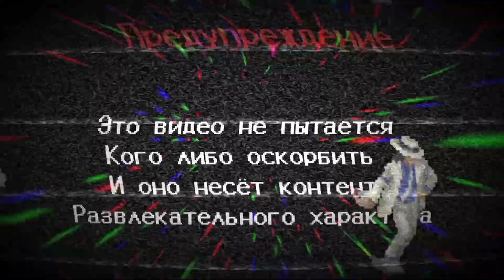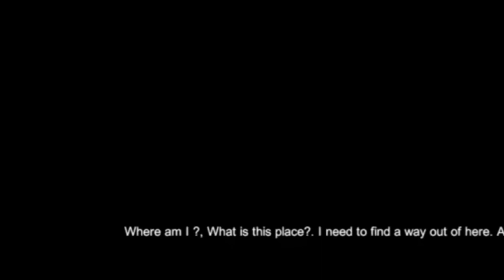DANCE!!!(escape the ayuwoki)прохождение игры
привет сегодня мы поиграем в игру escape the ayuwoki да я знаю игра старая но что поделать просто думал чтобы мне снять и тут вспомнил про неё нуууууу го по ностальгируем !

- ПРИВЕТ! Меня зовут Борис
- И это мой ролик на Ютуб
ПОКА РОДНОЙ ! СКОРО УВИДИМСЯ !